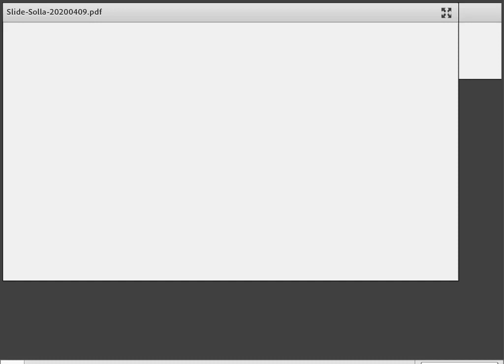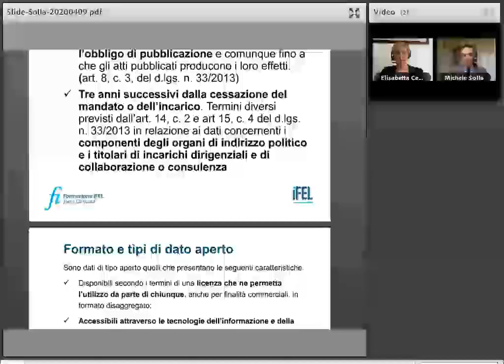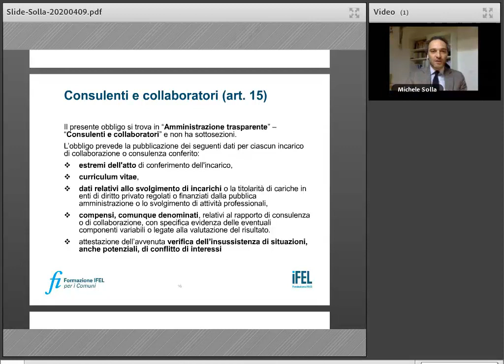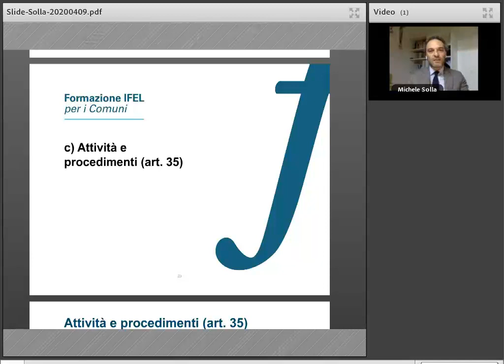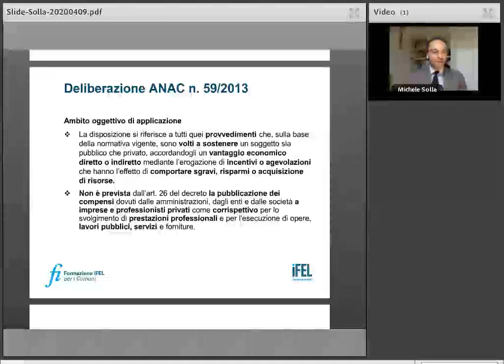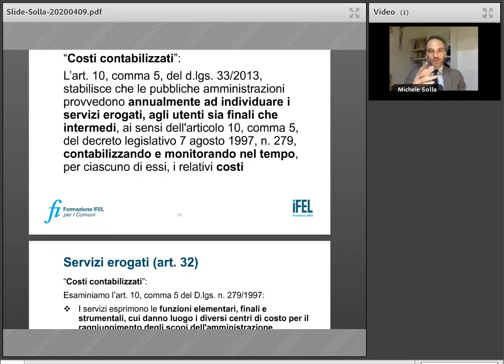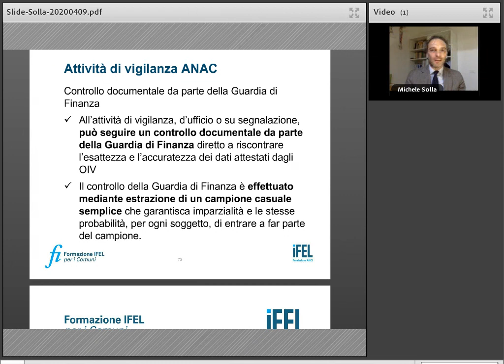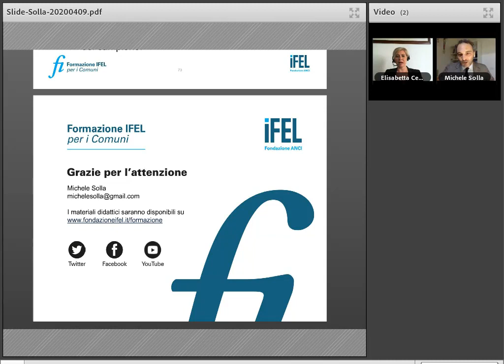09/04/2020 - L’attestazione degli obblighi di pubblicazione da parte degli organismi di valutazione.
Come ogni anno, l’ANAC ha deliberato in merito a quali siano gli obblighi di pubblicazione, da sottoporre ad attestazione da parte degli Organismi di valutazione ai sensi dell’art. 44 del D.lgs. n. 33/2013. Obiettivo del webinar è analizzare il tema della pubblicità ai fini della trasparenza dal punto di vista tecnico-operativo e approfondire gli obblighi soggetti ad attestazione, fornendo indicazioni utili in merito al loro specifico contenuto e alle modalità operative per il loro assolvimento.

PROGRAMMA:

1) Il D.lgs. n. 33/2013, principali aspetti operativi per la corretta gestione degli obblighi di trasparenza

2) Obblighi di pubblicazione soggetti ad attestazione per le Amministrazioni e indicazioni operative di assolvimento

a. Consulenti e collaboratori (art. 15)

b. Bandi di concorso (art. 19)

c. Attività e procedimenti (art. 35)

d. Sovvenzioni, contributi, sussidi, vantaggi economici (artt. 26 e 27)

e. Servizi erogati (art. 32 e solo per il SSN anche art. 41, co. 6)

f. Informazioni ambientali (art. 40)

3) L’attività di vigilanza dell’ANAC

RELATORE:
Michele Solla - Esperto e formatore in materia di trasparenza e prevenzione della curruzione